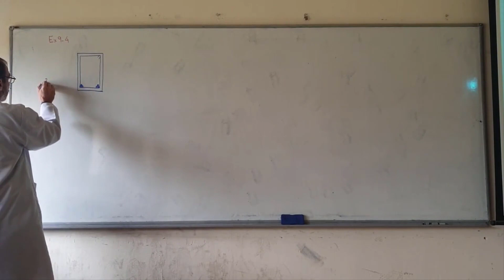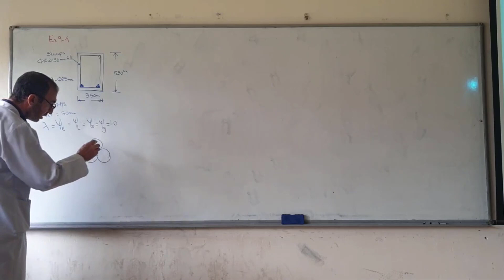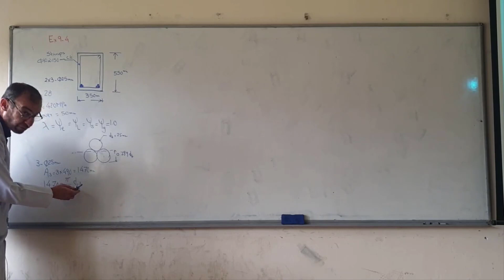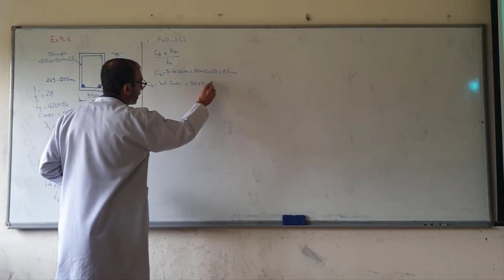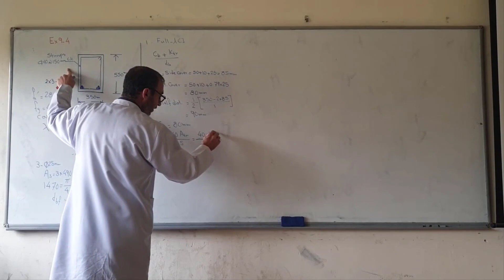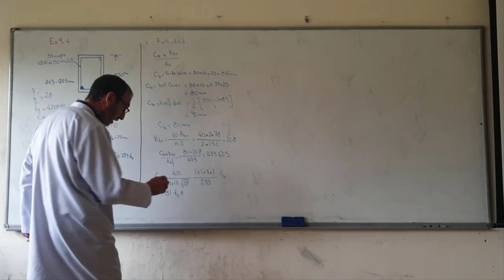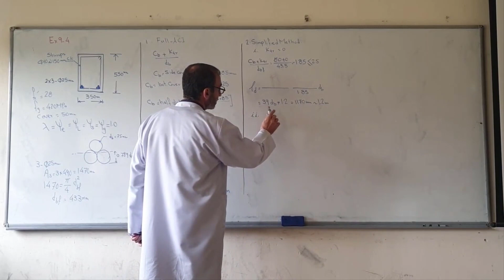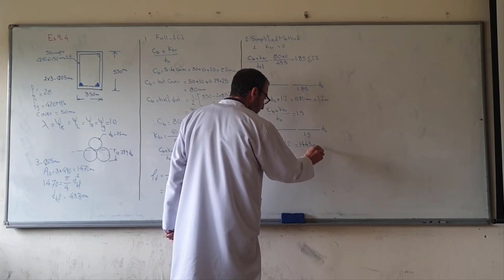Chapter 9 Bond Development Length and Lap splices of Reinforced Concrete Part 4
Bond Development Length and Lap splices of Reinforced Concrete Part 4
in Kurdish Language